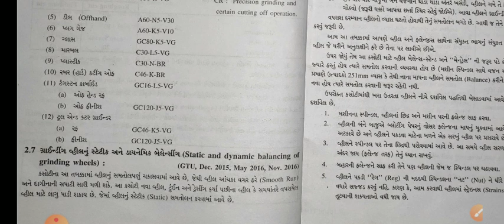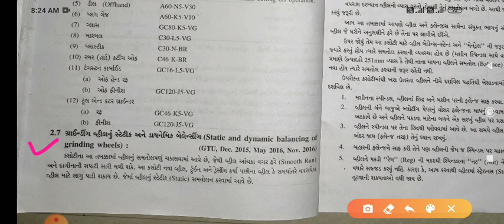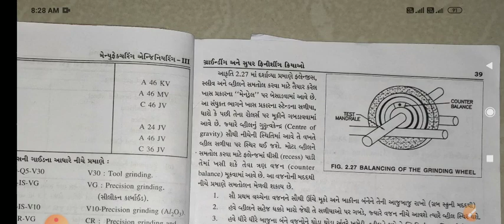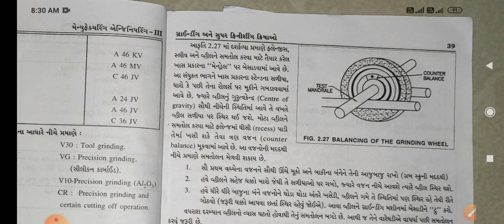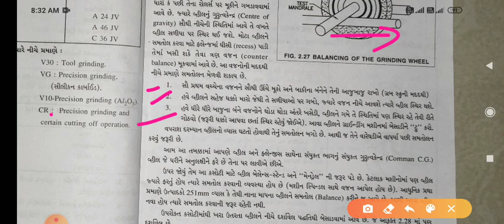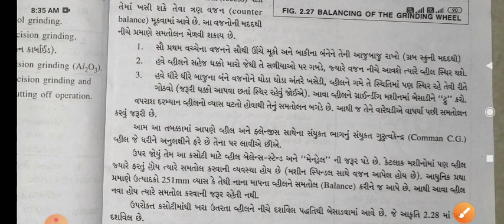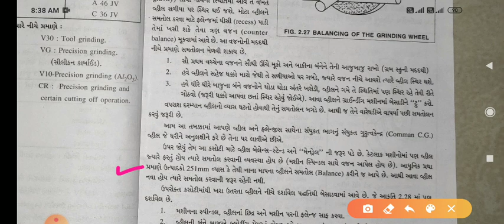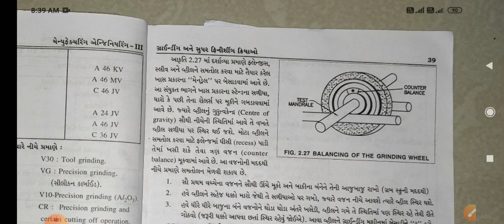Subject-M.E-3_ ch-2_ Static and dynamic balancing of grinding wheels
Static and dynamic balancing of grinding wheels GTU mechanical gujarati